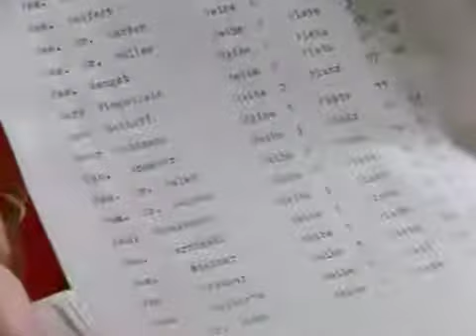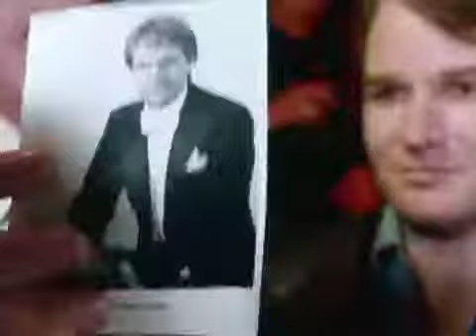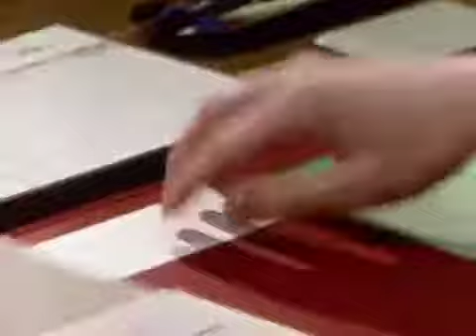Derrick 45: Klavierkonzert (Staffel 5, Folge 45)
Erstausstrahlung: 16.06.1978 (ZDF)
Regie: Helmuth Ashley

Robert von Doom ist ein in allen Konzertsälen der Welt gefeierter Pianist. Seine Erfolge gründen sich nicht nur auf Fleiß und überragendes Talent, sie sind ebenso das Ergebnis eines großzügigen Mäzenatentums seiner Ehefrau Luisa. So jedenfalls will es seine Frau verstanden wissen. Während eines Klavierkonzerts kommt es in der Villa von Doom zu einem schrecklichen Vorfall. Durch das geschlossene Schlafzimmerfenster dringt ein Schuss, der die Haushälterin tödlich trifft. Luisa von Doom vermutet einen bestellten Mordanschlag, der nicht der bedauernswerten Frau Kling, sondern ihr selbst gegolten habe. Gegenüber Oberinspektor Derrick nennt sie auch gleich den von ihr verdächtigen Auftraggeber: ihren Mann Robert. Derrick muss in der Tat erkennen, dass es mit der Ehe der beiden nicht zum Besten steht.

Darsteller:
Maria Schell (Luisa van Doom)
Peter Fricke (Robert van Doom)
Jutta Speidel (Helga Kling)
Eric Pohlmann (Carol Ostrow)
Heinz Ehrenfreund (Walter Schumann)
Iris Berben (Isabella)
Sky Dumont (Herr Baum)
Ursula Ludwig (Frau Kling)
Helma Seitz (Frau Mulak)
Ilse Neubauer (Frau Seibold)
Michael Mendl (Wirt)
und andere

Produktionsstab:
Musikalische Beratung: Jaroslav Opela
Titelmusik: Les Humphries
Kamera: Heinz Hölscher & Michael Thiele
Ton: Haymo Heyder
Schnitt: Ilse Winken
Regie-Assistenz: Helenka Hummel
Aufnahmeleitung: Hartmut Koldewey & Georg Utto
Szenenbild: Wolf Englert & Margret Finger
Produktionsleitung: Klaus Stapenhorst
Herstellungsleitung: Gustl Gotzler
Redaktion: Claus Legal
Produzent: Helmut Ringelmann